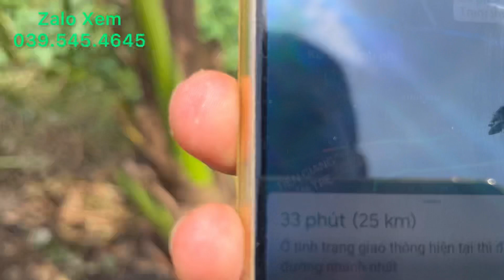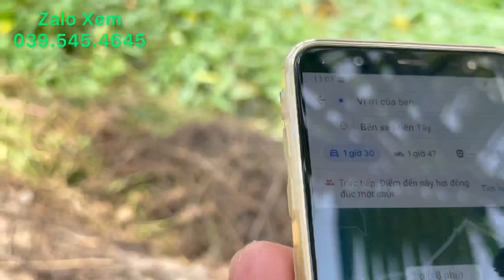T326 @ Vườn Mít Thái + Dừa Đường ÔTô Giá 490 Triệu/Công Tổng Diện Tích 4.500 M2